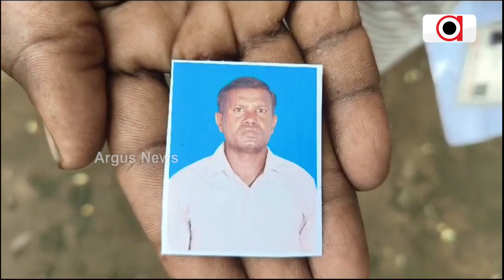କଳାହାଣ୍ଡିର ଗ୍ରାମାଞ୍ଚଳରେ କାୟା ମେଲାଉଛି ଝାଡ଼ାବାନ୍ତି ରୋଗ || Diarrhea Panic || Kalahandi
ଉପାନ୍ତରେ ଡାଇରିଆ ମୃତ୍ୟୁର କରୁଣ କାହାଣୀ । ବର୍ଷା ଦିନ ଚିନ୍ତା ବଢାଇଛି ଝାଡାବାନ୍ତି । ଆଦିବାସୀ ବହୁଳ ଅଞ୍ଚଳରେ କାୟା ବିସ୍ତାର କରୁଛି ଡାଇରିଆ । ଧର୍ମଗଡ ବ୍ଲକର ତମ୍ବଛଡା ଗାଁରେ ବଢୁଛି ଆକ୍ରାନ୍ତଙ୍କ ସଂଖ୍ୟା ।